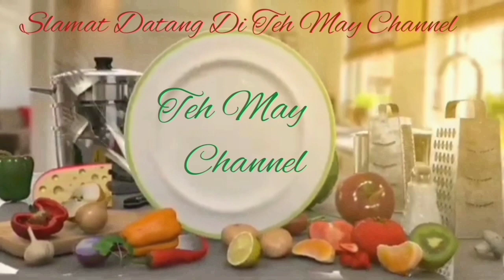AYAM GORENG CRISPY PEDAS.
Assalamualaikum

Kali ini saya akan membuat ayam goreng Crispy pedas.

Yuk ikuti terus sampai slesai.
Trimaksih

Bahan² nya

* Ayam
* tepung terigu
* baking powder
* garam, penyedap
* kaldu bubuk
* cabe bubuk
* Lada hitam.
*minyak untuk menggoreng nya.